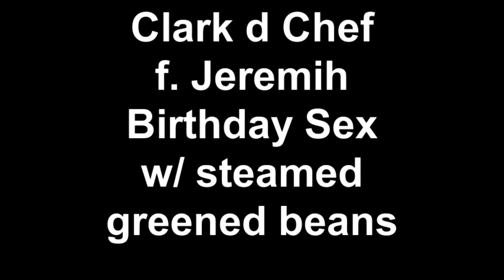Clark d Chef f. Jeremih Birthday Sex w/ steamed greened bean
Steamed green beans, garlic mashed potatoes with cheddar cheese, and a Montreal seasoned steak-Clark d Chef style.